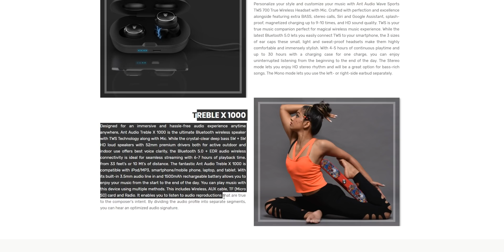Best CPU-GPU Combo for your next PC Build [ Hindi ]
In today's video we will talk about some cheap and  budget and cpu and gpu combinations in 2020

My Specs-

2 ( BUY 2 )
3 ( BUY 2 )

2TB x2 HDD